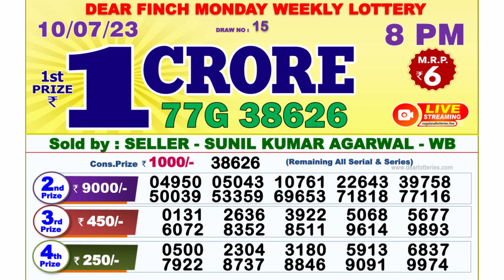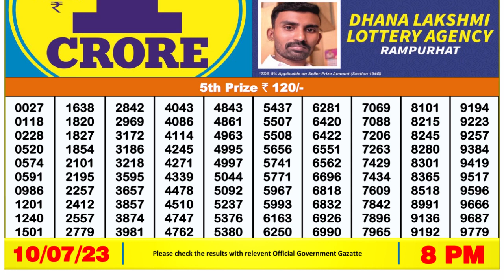Nagaland Lottery Sambad Live 8pm 10.07.23